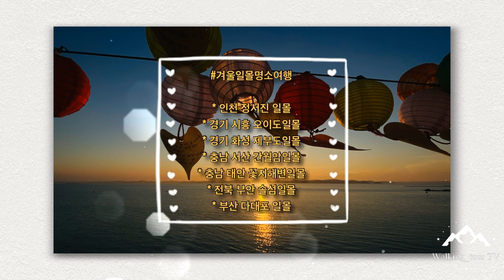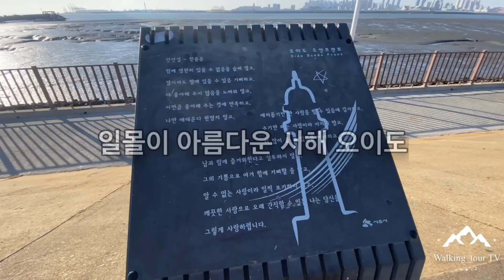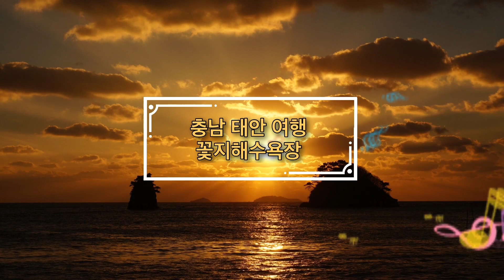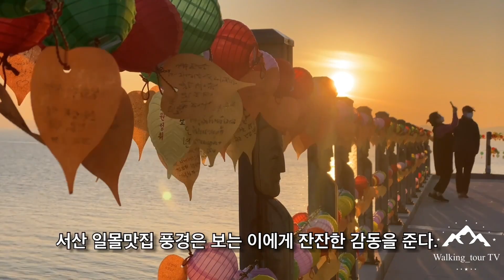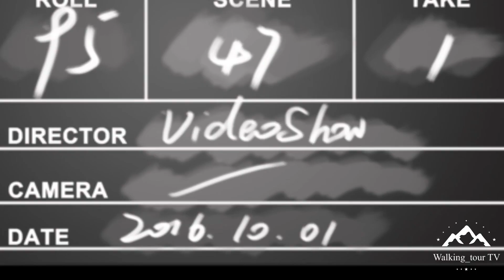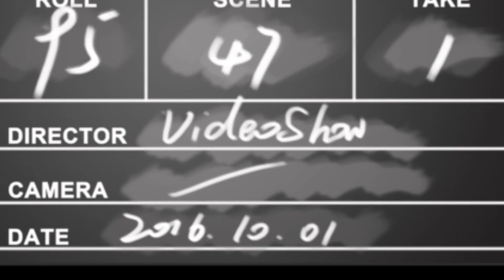원PD 걸어서 국내여행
* 인천 정서진일몰
* 경기 시흥 오이도일몰
* 경기 화성 제부도일몰
* 충남 서산 간월암일몰
* 충남 태안 꽃지해변일몰
* 전북 부안 솔섬일몰
* 부산 다대포일몰